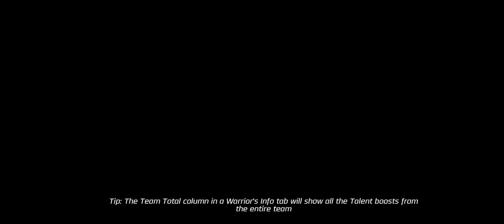Trakeena VS. Adam (Black Ninja Ranger) | Power Rangers Legacy Wars Battles - PRLostGalaxy2014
This video is not for younger audiences under 18+.

When the Frog Ninja gets bullied by the Mantis Queen.

*Audio is delayed during game capture.